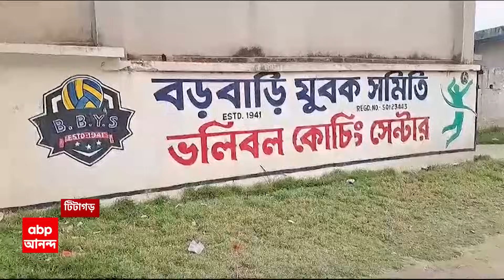Abhijit Ganguly: বেআইনি নির্মাণ সংক্রান্ত মামলায় কী মন্তব্য কলকাতা হাইকোর্টের বিচারপতির?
West Bengal News: বেআইনি ভাবে তৈরি হলে আমার বাড়িও বুলডোজার দিয়ে ভেঙে দিন। বেআইনি নির্মাণ সংক্রান্ত মামলায় মন্তব্য কলকাতা হাইকোর্টের (Calcutta Highcourt) বিচারপতি অভিজিৎ গঙ্গোপাধ্যায়ের (Abhijit Ganguly)। বেআইনি নির্মাণকারী কোথাও না থাকলে আছে নেতাজি ইন্ডোরেই (Netaji Indor)। লিলুয়ার (Lilua) মামলায় মন্তব্য বিচারপতি গঙ্গোপাধ্যায়ের। সমালোচনায় সরব তৃণমূল। ABP Ananda Live